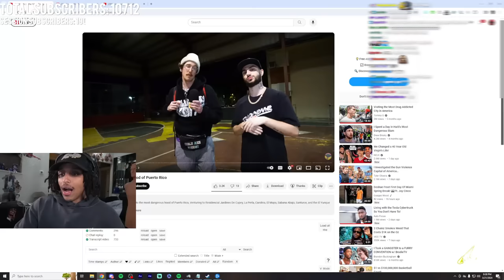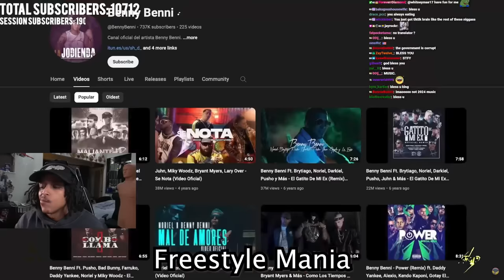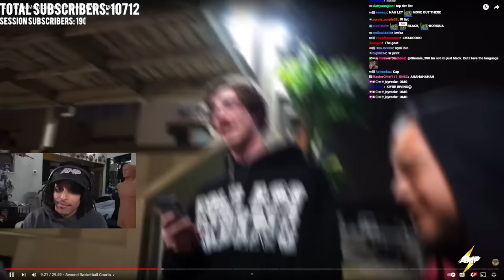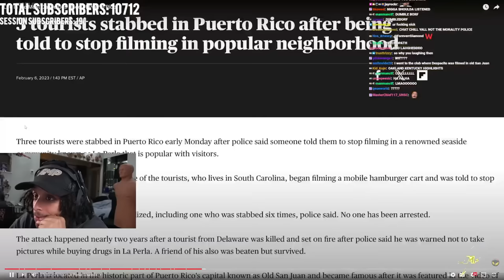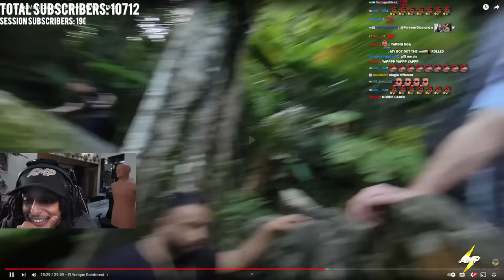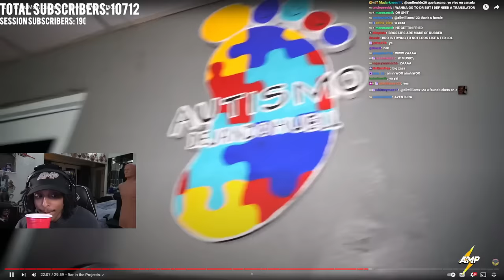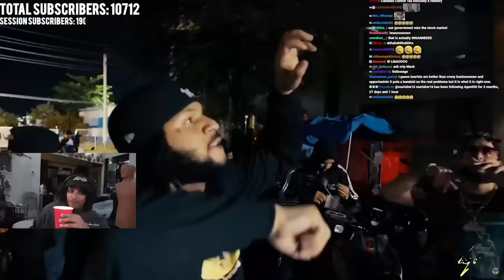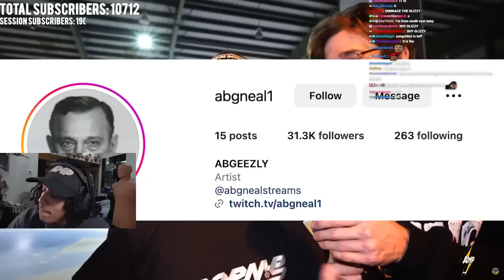EXPLORING THE MOST DANGEROUS HOOD IN PUERTO RICO